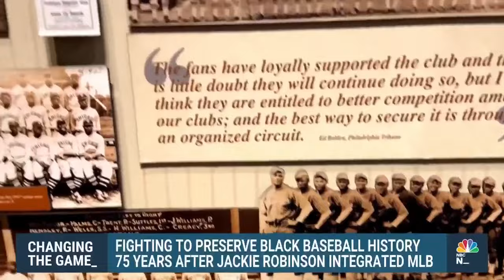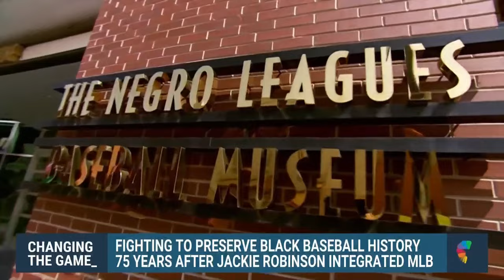Fighting To Preserve Black Baseball History 75 Years After Jackie Robinson Integrated MLB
As baseball celebrates 75 years since Jackie Robinson became the first Black man to play in an MLB game, NBC News' Shaquille Brewster looks back on his legacy and how Robinson brought change to the league.